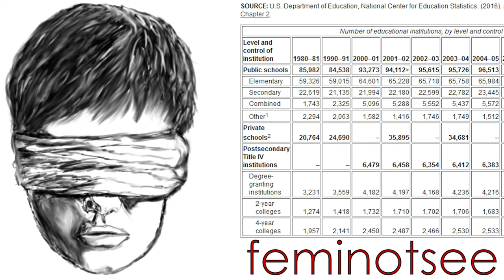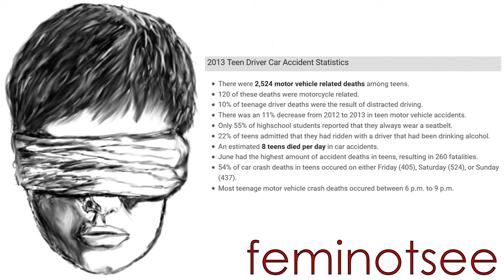FemiNotSee 19: Why is March For Our Lives So Stupid - Jody Bruchon Politics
The entire premise behind March For Our Lives is totally false. These people are psychotic.